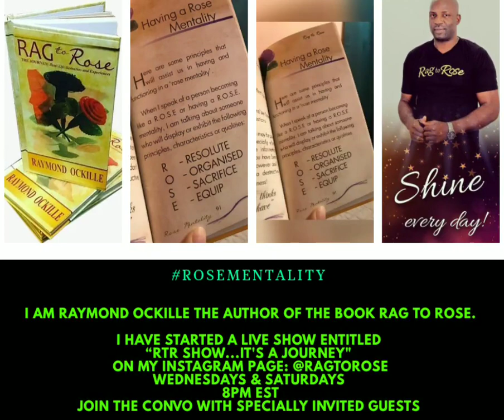Rag to ROSE...Join the show on ig.